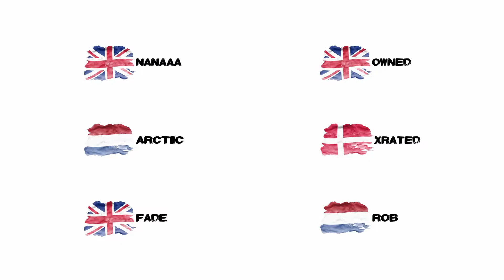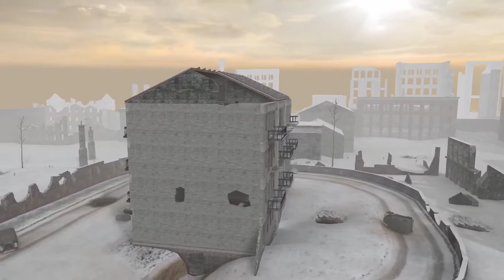LS Elite vCoD Cup Group Stages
Next Call of Duty video. Frags by Nanaaa aka Nana, Fade, Own3d aka Owned, Arctic, Rob and Xrated. Made by Last Stand Multi-gaming (Mike and N00bster aka Noobster). It is from vcod.gg cup. It is from RO - rifles only ...